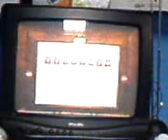D.B.T GAMER SHOW WAR OF THE WORLDS REVIEW EPISODE 49 PART 2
A GAME REVIEW OF WAR OF THE WORLDS ON THE PS1 PART 2